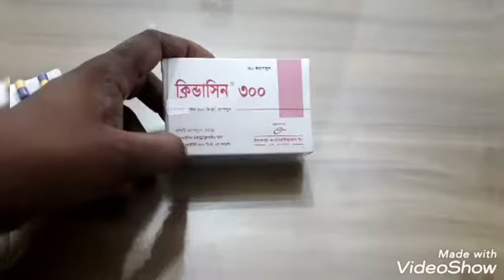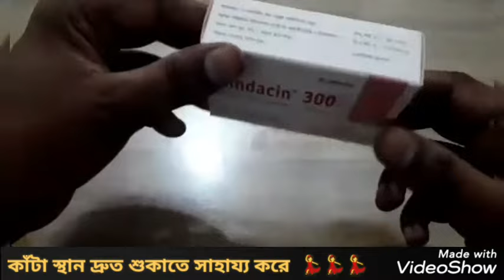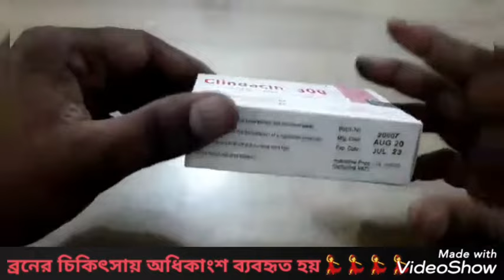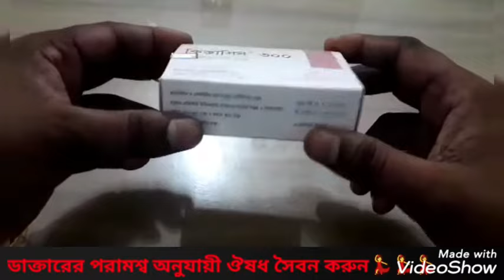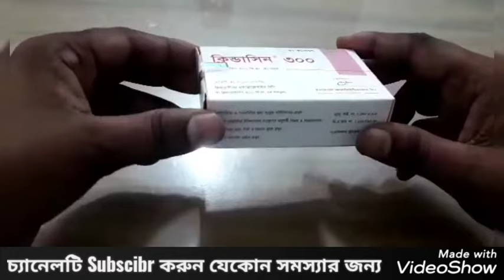Clindacin 300mg / ক্লিন্ডাসিন ক্যাপসুল ! ব্রন,চুলকানি,দাউদ,কাঁটা স্থান দ্রুত শুকাতে Clindamycin খান!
ক্লিনডাসিন ৩০০ ক্যাপসুল ক্যাপসুল / Clindacin 300 Capsule in Bangla

ঔষধ  ক্লিনসিন ৩০০ ক্যাপসুল ক্যাপসুল / Clindacin 300 Capsule

সংক্ষিপ্ত বিবরণ

ব্যবহার

পার্শ্ব প্রতিক্রিয়

নিরাপত্তা

কথাবার্তা

প্রতিলক্ষণ

সংক্ষিপ্ত বিবরণ

ক্লিনডাসিন ৩০০ ক্যাপসুল ক্যাপসুল / Clindacin 300 Capsule স্কিন এবং ত্বক গঠন সংক্রমণ, নিম্নতর শ্বাস নালীর সংক্রমণ, ত্বকের ব্যাকটেরিয়া সংক্রমণ, একপ্রকার রক্তবিষণ বা রক্ত ​​দুষ্টি, ত্বক এবং ত্বক কাঠামো সংক্রমণ, ফাটা সংক্রমণ, ইন্ট্রা-পেটের সংক্রমণ, রক্তদূষণ, হাড় এবং যুগ্ম সংক্রমণ এবং অন্যান্য অবস্থার চিকিৎসার জন্য ব্যবহার হয়।

ক্লিনসিন ৩০০ ক্যাপসুল ক্যাপসুল / Clindacin 300 Capsule নিম্নলিখিত সক্রিয় উপাদান রয়েছে: Clindamycin। capsule ফর্ম পাওয়া যায়।

ক্লিনডাসিন ৩০০ ক্যাপসুল ক্যাপসুল / Clindacin 300 Capsule ব্যবহারসমূহ, কম্পোজিশন, ডোজ, পার্শ্ব প্রতিক্রিয়া ও পর্যালোচনা এর সাথে সম্পর্কিত বিস্তারিত তথ্য নীচে তালিকাভুক্ত করা হলো:

ব্যবহার

চিকিৎসায় ব্যবহৃত ক্লিনসিন ৩০০ ক্যাপসুল ক্যাপসুল / Clincin 300 Capsule নিম্নলিখিত রোগের উপসর্গ নিয়ন্ত্রণ ও প্রতিরোধ করে:

স্কিন এবং ত্বক গঠন সংক্রমণ

নিম্নতর শ্বাস নালীর সংক্রমণ

ত্বকের ব্যাকটেরিয়া সংক্রমণ

একপ্রকার রক্তবিষণ বা রক্ত ​​দুষ্টি

ত্বক এবং ত্বক কাঠামো সংক্রমণ

ফাটা সংক্রমণ

ইন্ট্রা-পেটের সংক্রমণ

রক্তদূষণ

হাড় এবং যুগ্ম সংক্রমণ

ঔষধ  ক্লিনসিন ৩০০ ক্যাপসুল ক্যাপসুল / Clincin 300 Capsule

সংক্ষিপ্ত বিবরণ

ব্যবহার

পার্শ্ব প্রতিক্রিয়া

নিরাপত্তা

কথাবার্তা

প্রতিলক্ষণ

সংক্ষিপ্ত বিবরণ

ক্লিনডাসিন ৩০০ ক্যাপসুল ক্যাপসুল / Clincin 300 Capsule স্কিন এবং ত্বক গঠন সংক্রমণ, নিম্নতর শ্বাস নালীর সংক্রমণ, ত্বকের ব্যাকটেরিয়া সংক্রমণ, একপ্রকার রক্তবিষণ বা রক্ত ​​দুষ্টি, ত্বক এবং ত্বক কাঠামো সংক্রমণ, ফাটা সংক্রমণ, ইন্ট্রা-পেটের সংক্রমণ, রক্তদূষণ, হাড় এবং যুগ্ম সংক্রমণ এবং অন্যান্য অবস্থার চিকিৎসার জন্য ব্যবহার হয়।

ক্লিনসিন ৩০০ ক্যাপসুল ক্যাপসুল / Clindacin 300 Capsule ব্যবহারসমূহ, কম্পোজিশন, ডোজ, পার্শ্ব প্রতিক্রিয়া ও পর্যালোচনা এর সাথে সম্পর্কিত বিস্তারিত তথ্য নীচে তালিকাভুক্ত করা হলো: